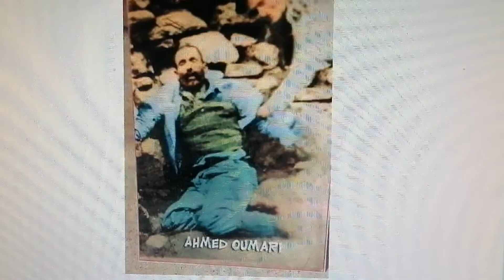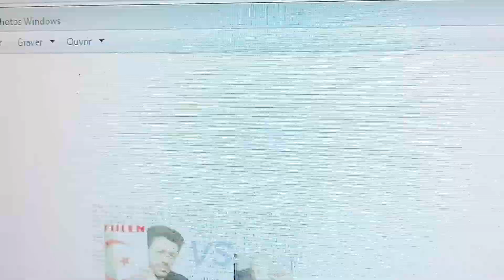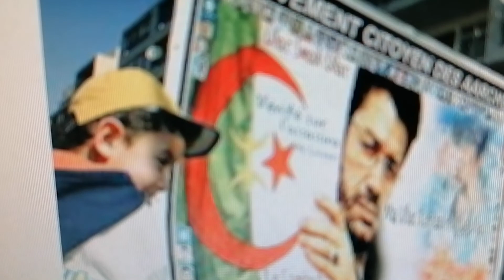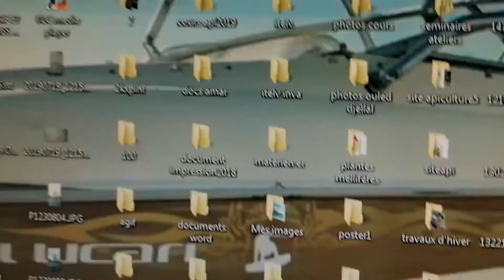Maatoub lounes autopsie d'un complot qui sont ces bourreaux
Maatoub Lounes l autopsie d un complot. Dans quel intérêt l ont assassiné? On se rend compte à ces chansons et ces gestes il indiquait d ou provient le coup' il est devenu un enjeu de pression politique